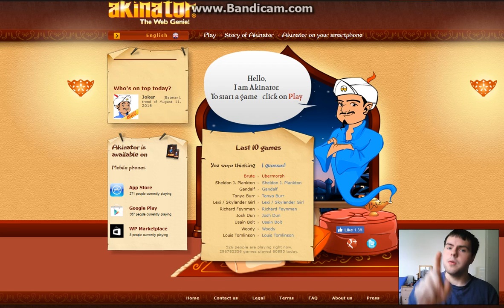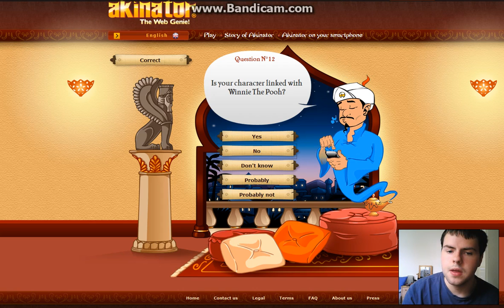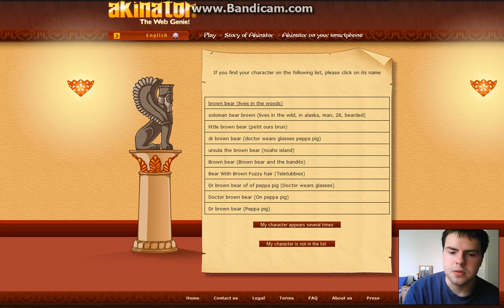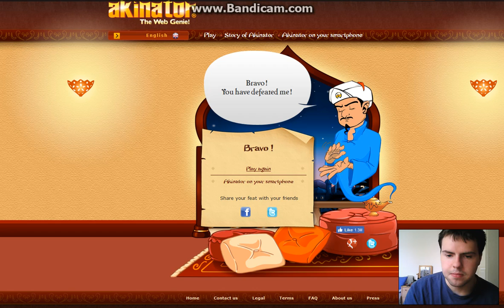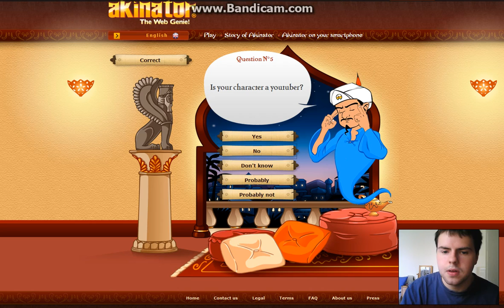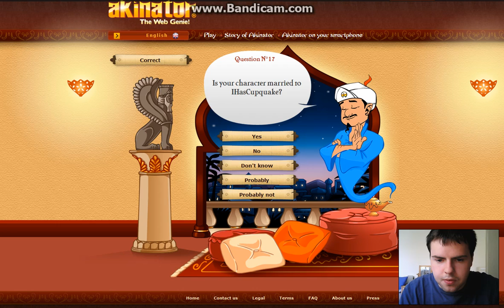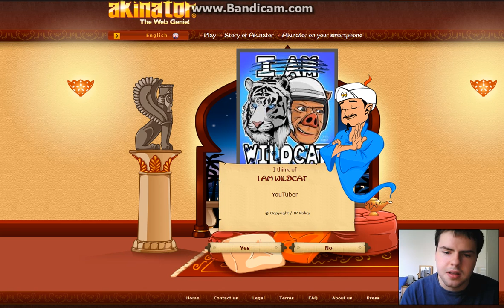KingConn95 GAMING 37 - Akinator (1) (Can You Guess?)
Onto another online game, Akinator the game that tries to guess characters you think of, but can you also guess the characters I'm thinking of, have a go, and hope you enjoy